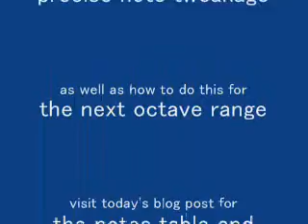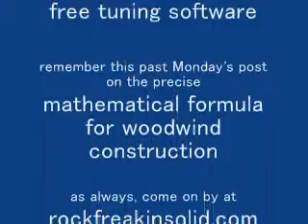How to Make a Flute - The Project - PART ONE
Here's where we get down to the task of making the side-blown (transverse) flute.

After the last couple of blog posts/videos on the mathematical formula for finding the measurement of wavelengths of different notes (and thus, the length of a flute's body, as well as where to put the fingering holes), and the physics of what goes on inside a flute as to what happens to the air inside it while being played, the task now comes down to how to drill the holes and slowly expand them in order to precisely tune them.